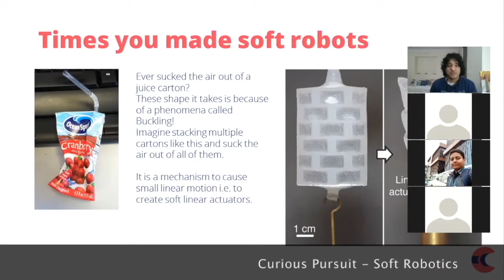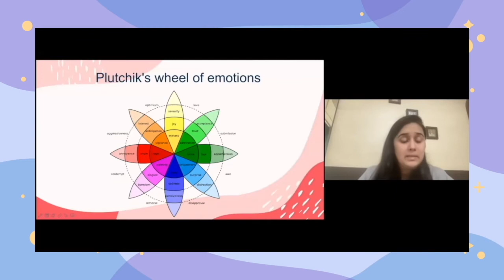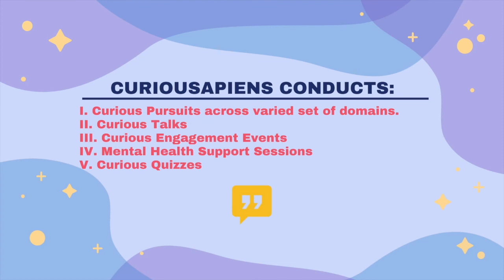The Curiousapiens experience | Career Growth | Curiosity | Explore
Here, view the different elements that Curiousapiens offers to high school students to help them better decide what careers they should choose as well as become the best versions of themselves.
Get a glimpse of our curious guides (mentors from different fields) guiding students through engaging learning activities. Also, check out our students describing their journey of being a Curiousapien. Our expert Curious guides (Real professionals) make learning easy and help dive into various career options that can one aim for. Do not forget to join us on this exploration journey.

You can ask any doubt you want and can explore any field of your choice. We regularly have fun events to help you develop your soft skills and enjoy with fellow Curiousapiens.